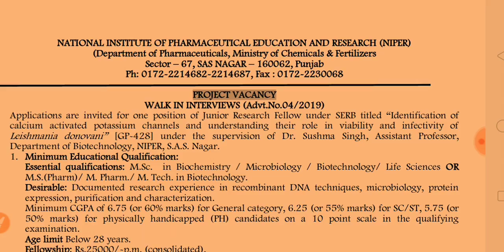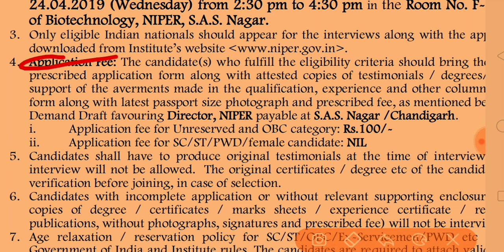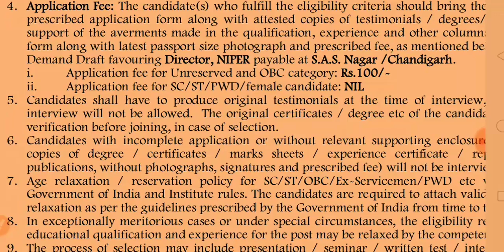Punjab recruitment 2019/Niper vacancies latest /Direct interview